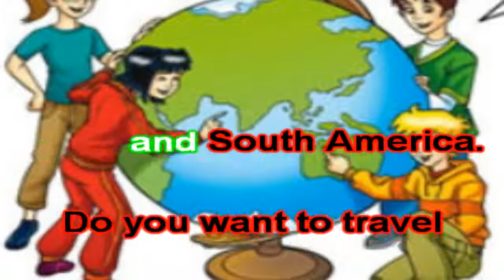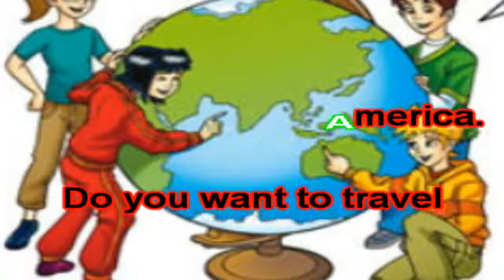I WANT TO TRAVEL KARAOKE_x264